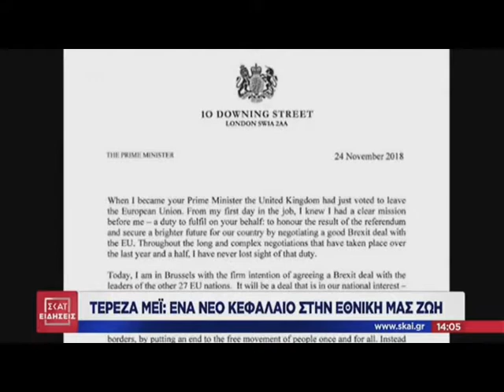Επικυρώθηκε η συμφωνία για το Brexit